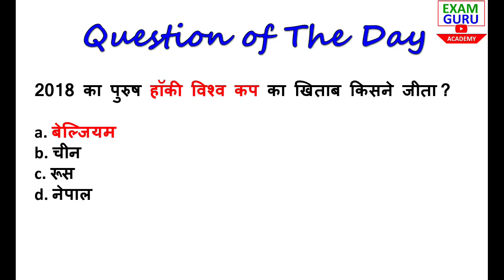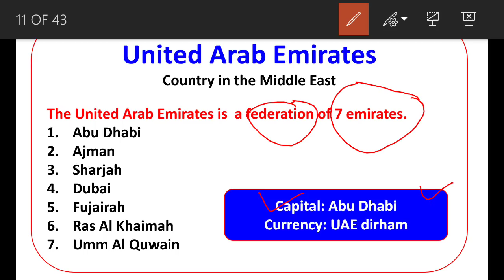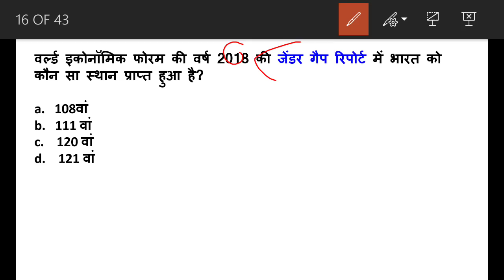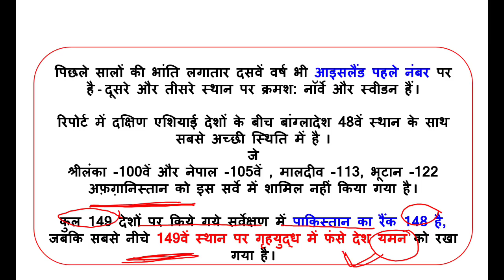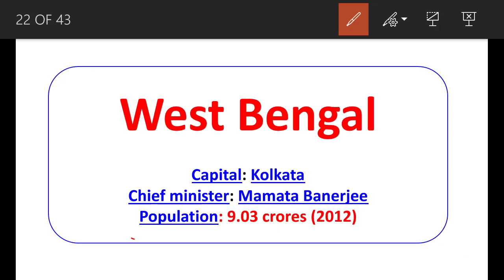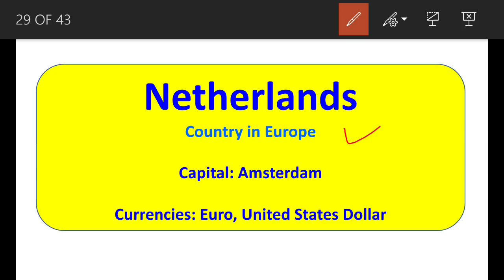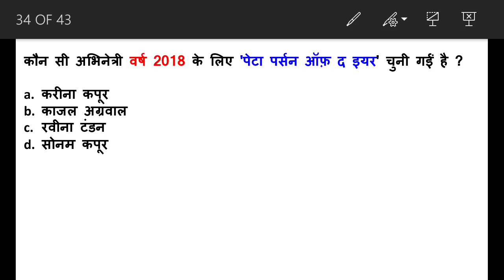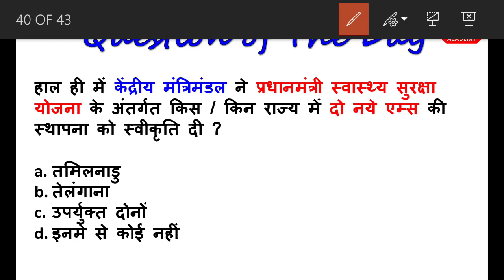20 December 2018 Daily Current Affairs MCQ in HINDI | For - IAS , PCS , SSC CGL/CHSL , RAILWAY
PDF -